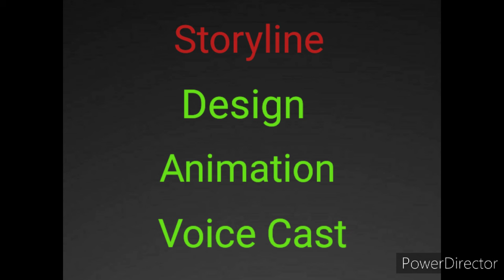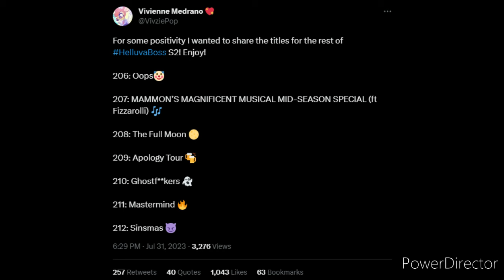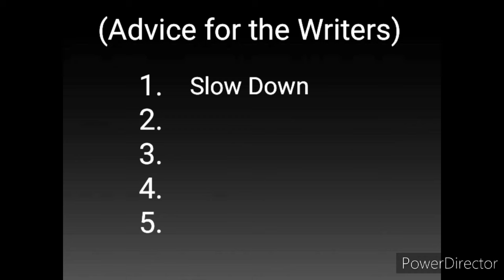SpindleHorse's Helluva Plot Season Two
I just want to spread my opinion for this second season of the show before new episodes come up.

only if you agree with options)

Featuring:
HezuNeutral @hezureviews

GeekToons @GeekToons

PedantiCat @pedanticat9479

Just Stop @JustStop

ForcedPositivty @ForcedPositivity

Pink king @pinkking2500